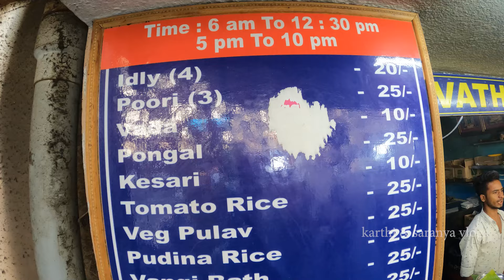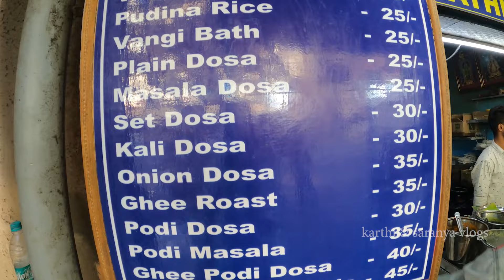Best Tamilnadu Style Food | Revathi Tiffin Center | Karthi & Saranya vlogs | B.T.M 1st Stg Bangalore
Very affordable, excellent meal with a true Tamil Nadu flavor. In their ghee dosa, they are liberal with the ghee and serve crispy,  Vada's are fresh and crispy. We had one set of poori, Pongal, Vada, and Kesari and Ghee Pudi masala dosa. Everything tastes delicious. We received the feeling of being in a Tamil Nadu hotel.

The ghee pudi masala dosa deserves a special mention for its delicious flavor.

We can have as much of the sambar, bhaji, and two types of coconut chutney (red and white) as we wish.  All of this has a reasonable price. The store is really little, with only self-serve available and no area for sitting.